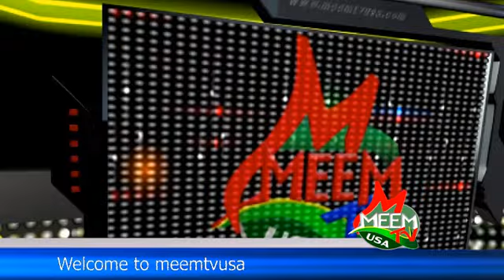এক বিস্ময়কর নদী রয়েছে যার পানি হরেক রকমের / bangla channel meemtv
এক বিস্ময়কর নদী রয়েছে যার পানি হরেক রকমের। কানো ক্রিস্টালস নামে পৃথিবীর একমাত্র পাঁচ রঙ্গা এই নদী কলোম্বিয়াতে অবস্থিত